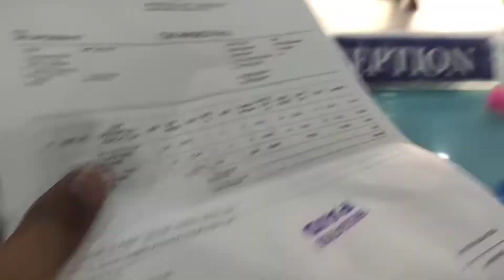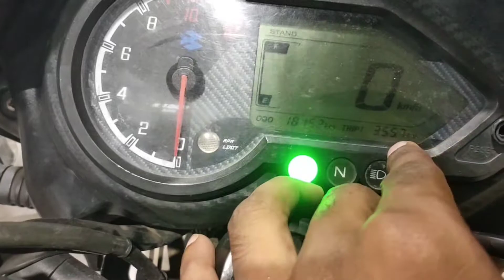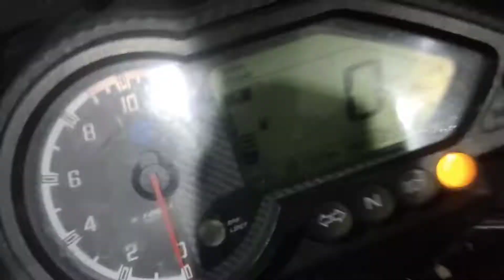Agar bike ya car lover ho to hi video dekhna Mera video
If you are new to this channel then ''Hi" my name is AKASH MAHTO, and welcome  back to my new video.

Keep sharing guys, your one share motivates us for posting new contents.
Once again thanks for your love and support guys .❤